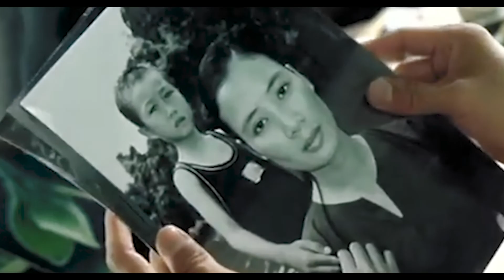BỘ PHIM THỨ 10: MÙA HÈ CHIỀU THẲNG ĐỨNG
2 tiếng để nghe đoạn thu âm của bác Trần Anh Hùng. Đoạn audio làm mình nhớ vài điều liên quan về sự sáng tạo.
Dòng biên thứ nhất của bác Trần Anh Hùng
"Đừng bao giờ nghĩ phải nắm vững hay trải qua mọi thứ thì mới có thể sáng tạo, mà hãy sáng tạo thì mình mới biết mình có cái gì, mình làm được gì để từ đó giúp mình rung động được để sáng tạo"
Dòng biên thứ hai của Gia Thi (người chị bạn)
"Nếu mình có cơ hội quan sát nhiều cái đẹp, thì thứ mình làm sẽ đẹp"
Dòng biên thứ ba của chị youtuber
"Không có chuyện gu đẹp hay gu xấu, gu của mỗi bản thân nằm ở việc mình quan sát thứ gì đó một cách chi tiết và tỉ mỉ, kết hợp việc người đó được thả vào môi trường đó thì dần dần họ hình thành nên gu để sống và làm việc"
Từ ngày mình làm đoạn trích film, mình mong có 1 ngày được đưa cho bác Hùng xem đoạn trích film của bác mà mình làm.
Một sự liên quan được bộc bạch tại đây:
Đây là bộ phim của bác Hùng mà mình coi rất nhiều lần và không thể cảm được nội dung, cho đến một ngày mình quyết định xem lại và muốn nói về vợ chồng cô Sương.
Một mẫu chuyện quá quen thuộc ở đời thường nhưng ngôn từ chính là điểm nhấn trong bộ phim này.
Và đây cũng là bản thứ n lần mình tìm cách để đăng lên youtube vì những vấn đề bản quyền.
Xin phép được bỏ qua những lỗi sai về âm thanh khi xem nhé. Cảm ơn vì thông cảm.